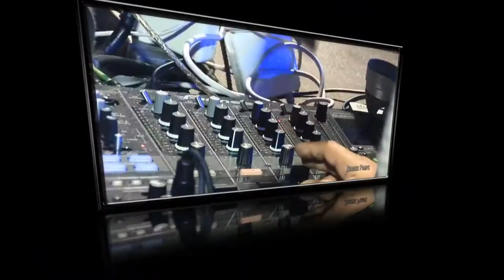Boogie Pimps live im ehemaligen Rele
Am 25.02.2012 rocken die Boogie Pimps das ehemalige Rele!
Einlass ab 22Uhr
Eintritt nur 6,- €

mehr Infos unter rele.de oder

Animation: U.M.S Productions
Ton: Boogie Pimps